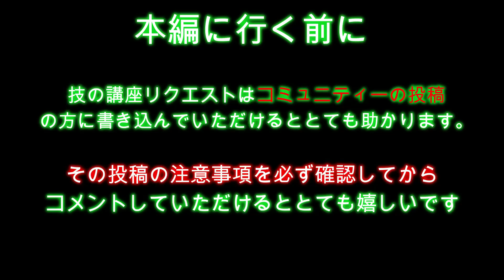【beatbox】show-go流。ダブルボイスのやり方